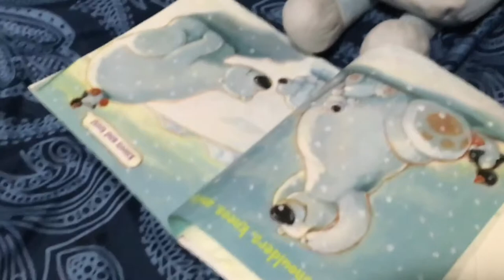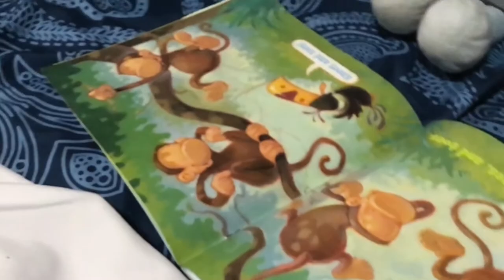Bluey & Bingo's Morning Routine.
Its morning, and Bluey & Bingo wake up as they eat breakfast, wash their face, toothbrush, read and color, and do 10 jumping jacks.